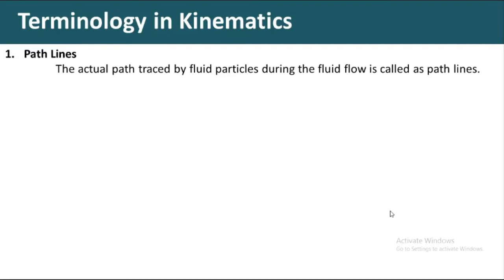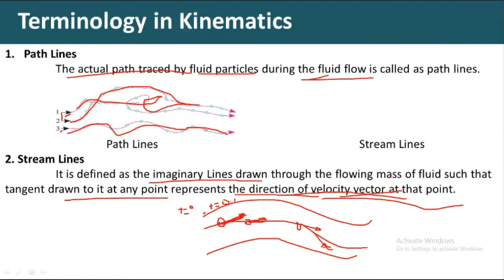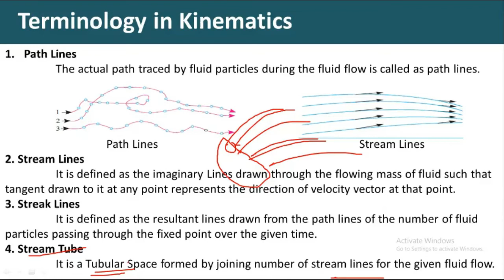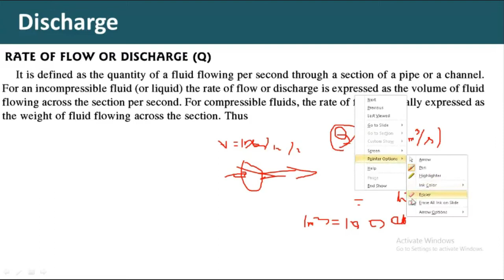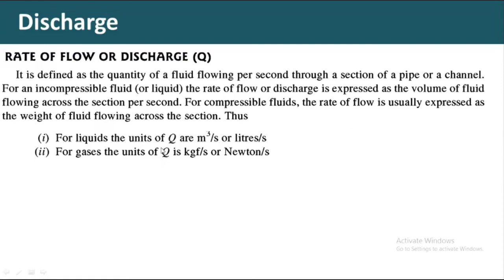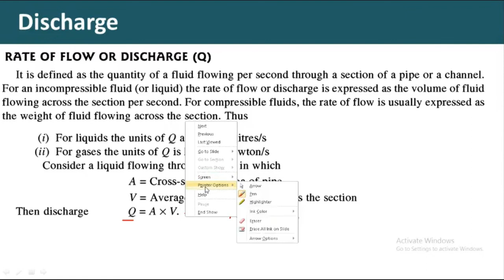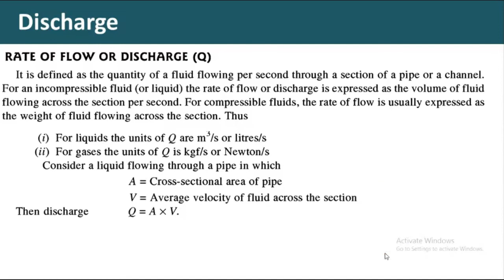Fluid Mechanics Lecture series Properties of Fluid Unit 3 Lecture 02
Dear students, the lecture series on Fluid Mechanics as per the SPPU, Pune Syllabus is uploaded here.